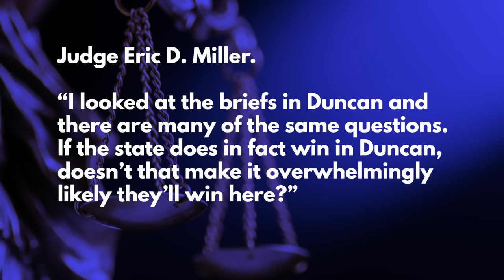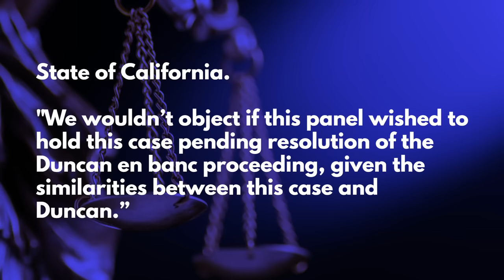How the 9th Circuit is Going to Use One Case To Screw You Twice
Washington Gun Law President, William Kirk, discusses yesterday's oral arguments (again) in the matter of Miller v. Bonta, a challenge to California's assault weapon ban that has been kicking around now for nearly a decade.  We look back at the oral arguments before the 9th Circuit three judge panel and focus on some of the questions and comments from the bench, which has us concerned that one case before the full 9th Circuit panel will ultimatley be used to screw you twice.  So learn what we are talking about and arm yourself with education today.

Stay safe.